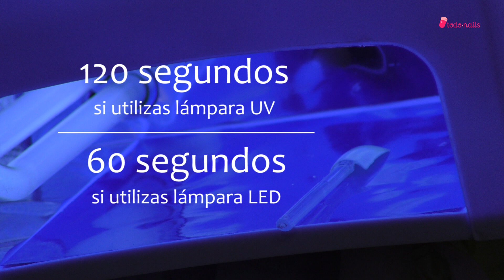Aplicaciones de esmaltes permanentes de colores neón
Mostramos 2 formas distintas de aplicar un esmalte permanente neón, amarillo, en este caso. Con una base de permanente blanco o directamente sobre la uña o el tip.

Mira los esmaltes semipermanentes neón en Todo Nails!